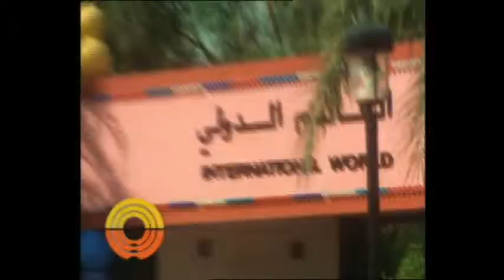حلقة من برنامج نحن أصدقائك 2000 رقم 358